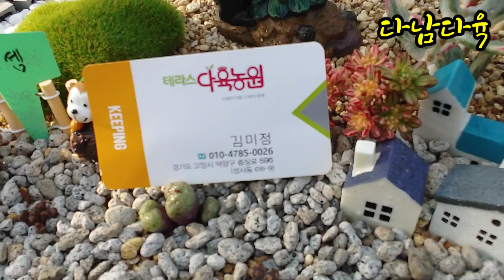매니아탐방/다육이랜드/키핑/테라스다육농원